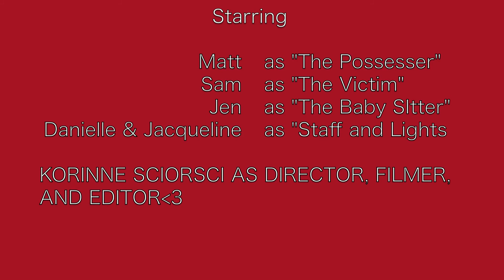POSSESSED-a short horror film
a film i made for my video class